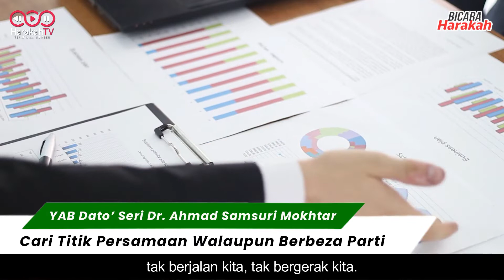Cari Titik Persamaan Walaupun Berbeza Parti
Ulasan oleh YAB Dato' Seri Dr. Ahmad Samsuri Mokhtar, Naib Presiden PAS merangkap Menteri Besar Negeri Terengganu dalam program siaran langsung Bicara Harakah yang bertajuk 'Memulihkan Ekonomi, Menjaga Kebajikan Keluarga Malaysia'